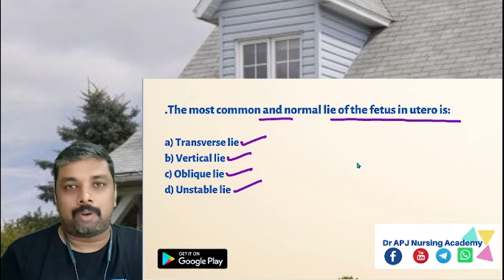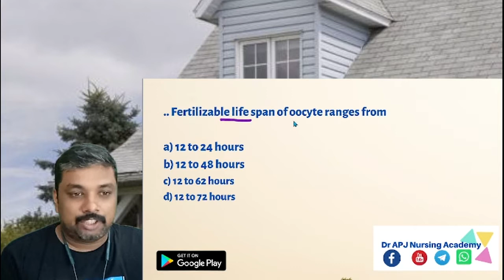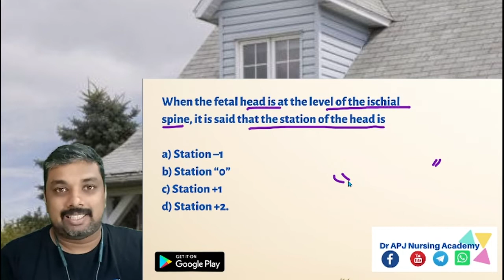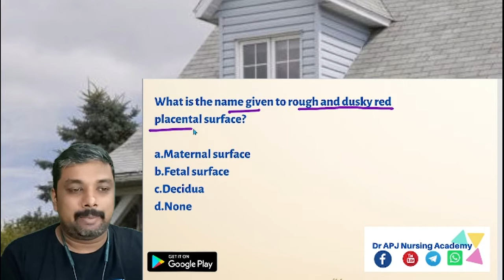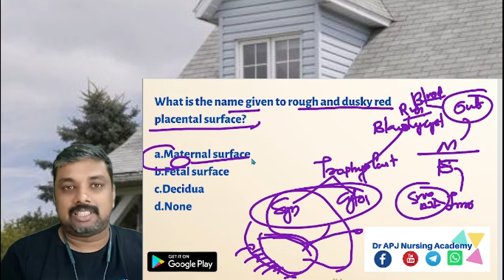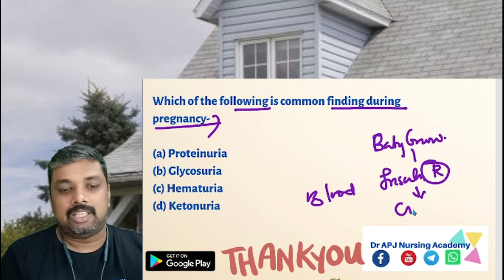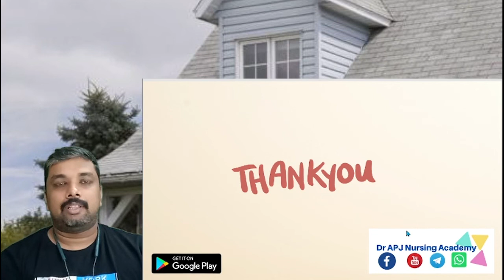Daily Question Discussion 149 Answer Key PSC DME Staff Nurse II Norcet II Nursing Tutor